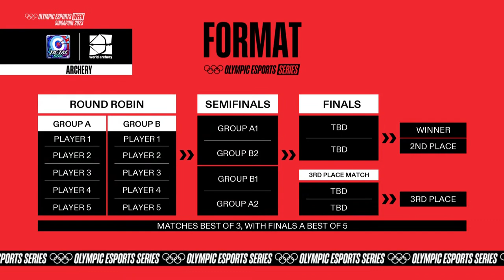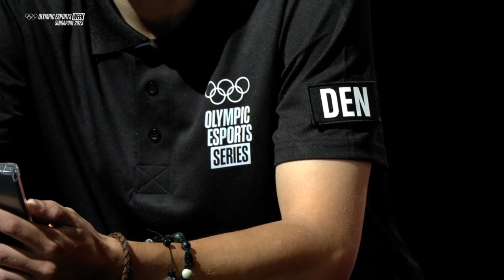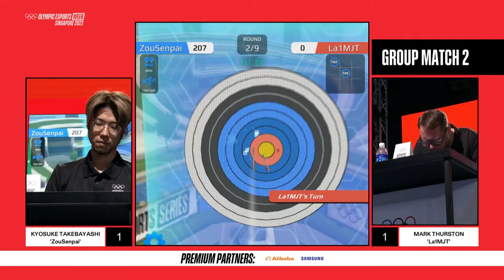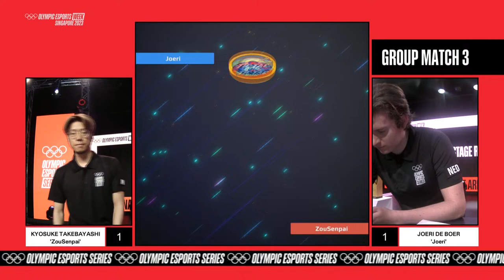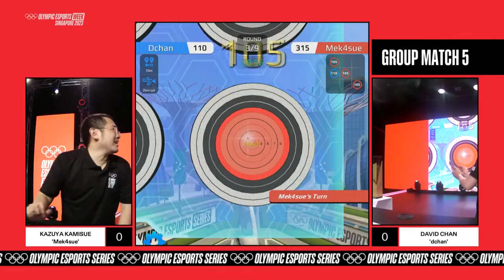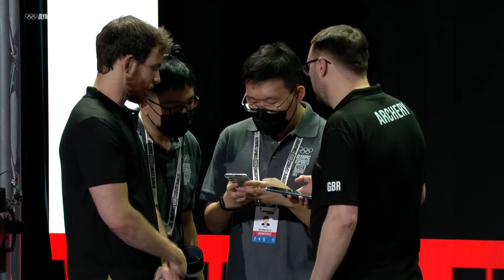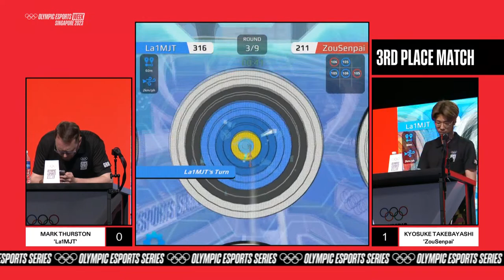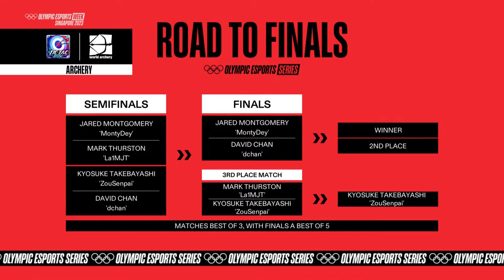Tic Tac Bow | Olympic Esports Series | Finals (Singapore)